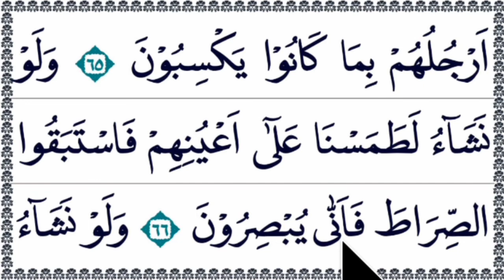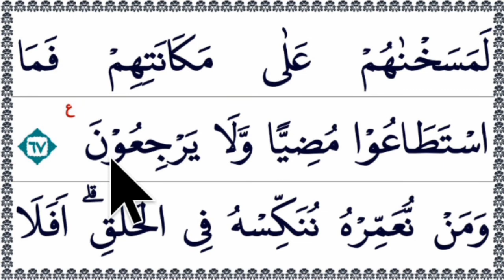PART 4, AYAT 51-67|| BELAJAR SURAH YASIN, DIBACA PELAN AGAR MUDAH DIIKUTI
Kali ini kita akan Belajar Surah Ya Sin & Bacaan Surah Ya Sin Yang Benar/Dengan Bacaan Pelan, ||Part 4, Ayat 51-67

Surah yasin atau surat yasin adalah surah ke-36 dalam al quran. Surah yasin terdiri dari 83 ayat. Belajar membaca surah yasin sangat besar manfaatnya.

Mari belajar surah ya sin dengan bacaan pelan hingga lancar. Video ini sangat cocok bagi pemula dan lansia yang ingin memperlancar bacaan surah yasin. Bacaan dalam video ini sangat lambat/pelan serta dilengkapi tulisan ayat yang sangat jelas dengan ukuran besar.
Terima kasih sudah mampir semoga video ini membantu siapa saja yang ingin memperlancar bacaan surah yasin.

Ikuti terus channel ini. Ini adalah seri video surah yasin part 4. Selanjutnya kami akan mengupload video belajar membaca surah yasin hingga part 5 secara bertahap serta surah yasin full ayat 1 sampai ayat 83.

Pantau terus channel kami yaa.. jangan sampai ketinggalan,. Semoga menjadi amal jariah kita bersama.

Mari saling mendoakan semoga kita semua lancar membaca al quran khususnya surah yasin.
Tuliskan doa terbaik sahabat sekalian di kolom komentar video ini.

NB.
Untuk menonton video belajar surah yasin part sebelumnya silahkan klik dibawah ini yaa..

Terima kasih sudah menjadi bagian dari pelopor kebaikan,.